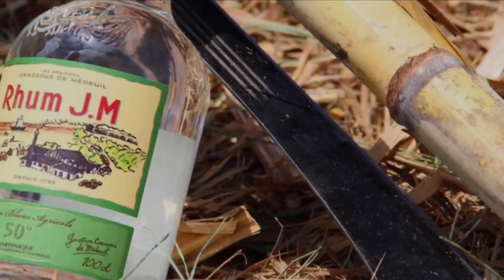Floral, fruchtig, unverfälscht: Das ist Rhum J.M aus Martinique!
Rhum J.M steht Synonym für komplexen AOC Rhum Agricole Martinique. Noch nie probiert?
Ihren floral-fruchtigen Rohbrand verarbeitet die kleine martinikanische Destillerie zu einer vielseitigen, unverfälschten Range. Die besteht aus Rhum Blanc Martinique, für den das Destillat drei Monate ruht und schrittweise mit Quellwasser verdünnt wird, ebenso wie aus unterschiedlich lange gereiften goldenen und dunklen Rhums. Mindestens 12 Monate reifen sie intensiv im Tropenklima der Antillen-Insel in ausgebrannten Eichenfässern. Das Resultat: Rhum J.M Élevé sous bois. Nach 3 Jahren Reifezeit füllt das Team Rhum J.M V.O (für „very old“) ab, nach 4 Jahren Rhum J.M V.S.O.P („very superior old pale“) und nach ganzen sechs Jahren Rhum J.M mit dem Prädikat X.O („extra old“). Mehr dazu erfahrt ihr im Video mit Hannes und Sebastian - Cheers!